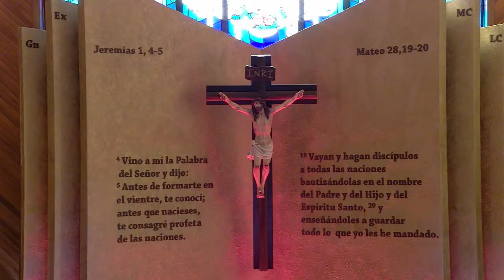Santa Eucaristía del Martes de la Décimo Tercer Domingo del Tiempo Ordinario - San Pedro y San Pablo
Les compartimos el vídeo de la Santa Eucaristía del Martes de la Décimo Tercer Domingo del Tiempo Ordinario
Solemnidad de San Pedro y San Pablo Apóstoles
Celebrante, Padre Javier Vega Graniela
Martes 29 de Junio del 2021